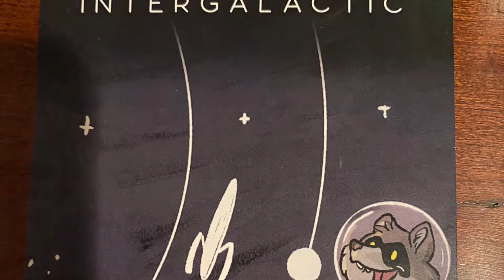MFF (Midwest Furfest) 2021 My first ever con experience!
My first experience here at MFF was awesome. So many photos and hugs from fursuiters.￼ Everyone was so sweet and cute. ￼Massive thank you to everyone who got a photo and a hug with me.￼ you have all made my first con experience the best it could ever be. Stay positive. See you all next year and MFF 2022. Take care!￼